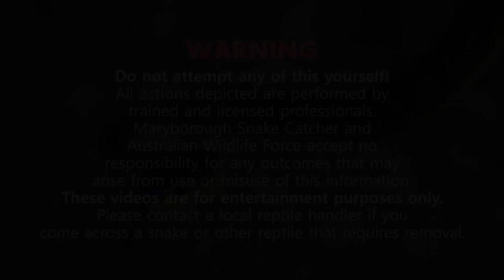Common Tree Snake removal during Queensland lock down.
just a quick little job.